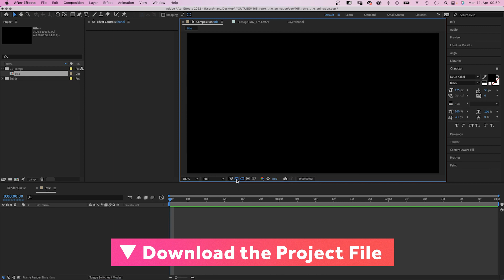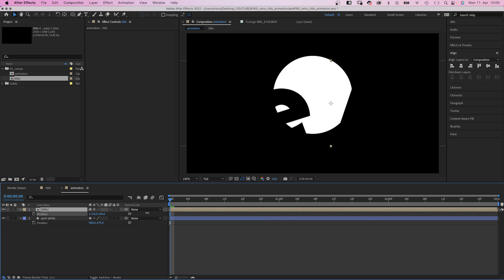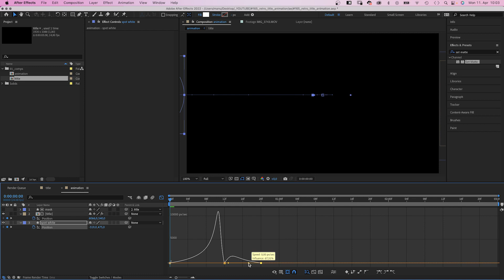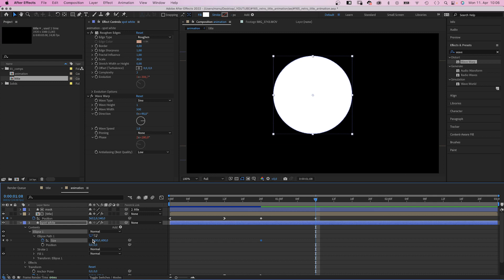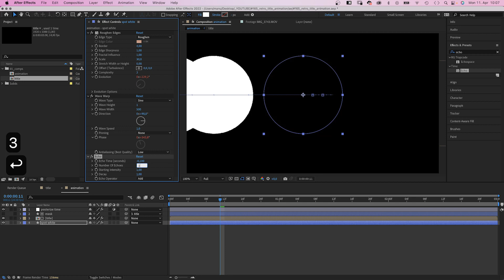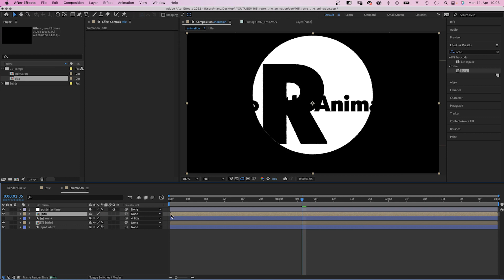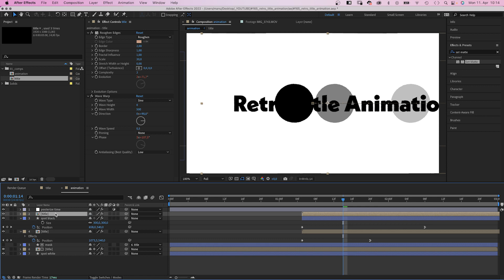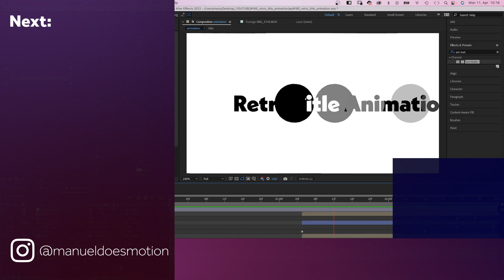Retro Title Animation | After Effects Tutorial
In this After Effects tutorial, I'll show you how to animate this retro title animation. A combination of a few shapes and standard effects. Including a subtle scribble effect.

Content:
0:00 Intro
0:23 Setting up the comps
1:02 Animating the big letter
3:10 Motion Design for Social Media
3:42 Adding a scribble effect
4:30 Animating the transition part
6:04 Animating the second part
8:19 Animating the ending
8:50 Outro